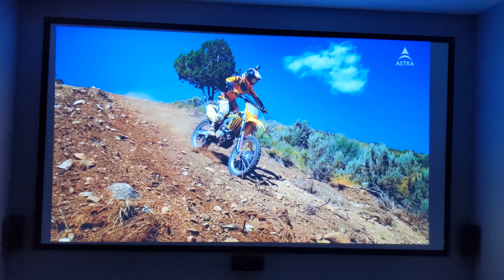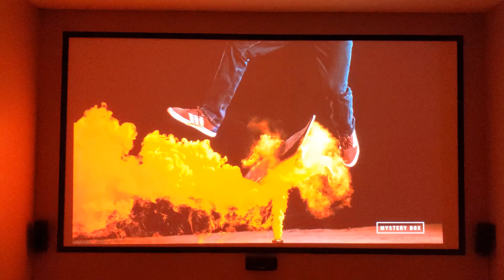Epson Home Cinema 3800 Projector Review - Demo Video Test with HDR Colors & Deep Blacks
Epson Home Cinema 3800 projector was tested with default settings. These colors are pre-calibration and fine tuning of deep blacks. The youtube video was projected on a plain white painted wall with slight ambient light. When HDR10 mode was enabled, you can clearly see the advantage of Pixel Shift technology and Image Enhancement features